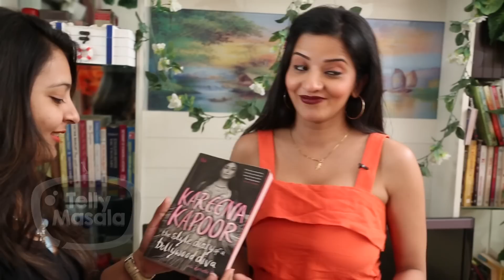Monalisa Shows Her Bigg Boss Special Wardrobe | House Tour | Mehmaan Nawazi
Watch Monalisa give a tour of her colorful house to Tellymasala. We talk about her first experiences in Bigg Boss, her favourite corner of the house, her diet plan and many more amazing conversations only on tellymasala.

Reporter: Neha Antani
Director: Triparna Rout
Camerman: Paresh Rawat, Faizan ansari
Editor: Sunil Dhave
Visual Effects Designer: Ravi Nadar